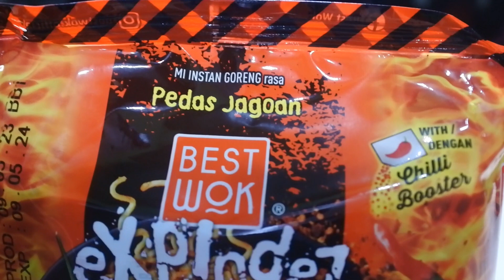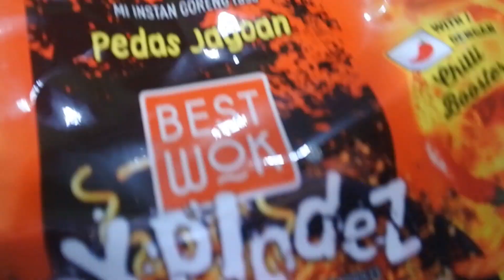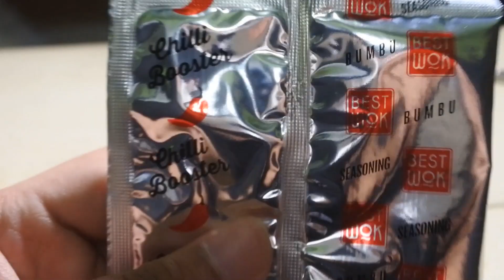BARU!! BEST WOK EXPLODEZ XTRA HOT XTRA SPICY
HALLO GUYSSS..